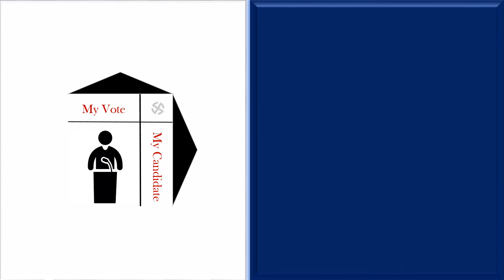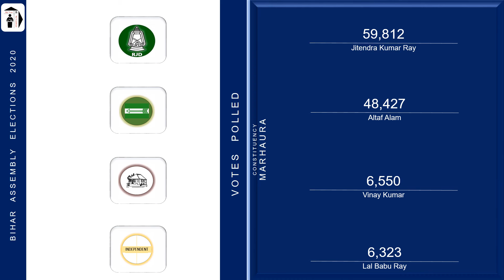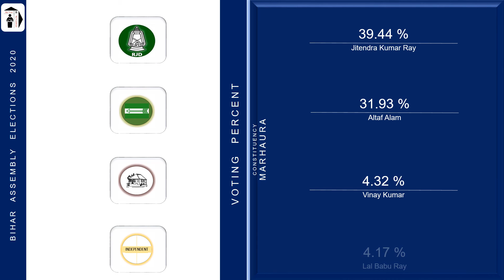Marhaura Assembly Constituency